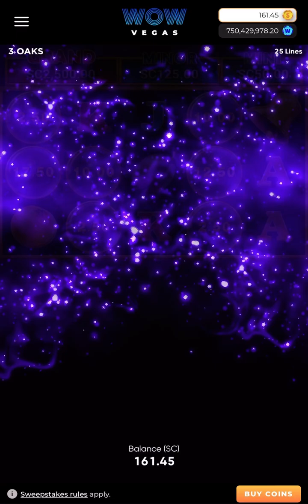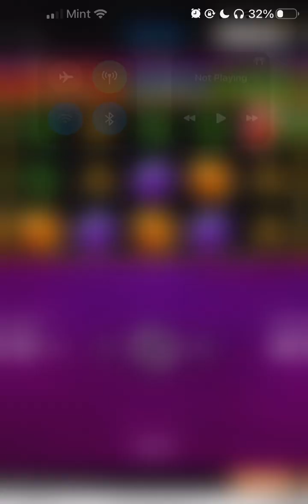I made a huge profit playing SUPER MARBLE HOLD AND WIN on wowvegas